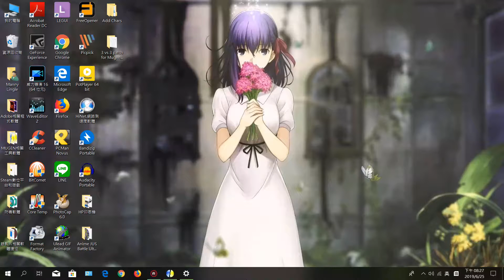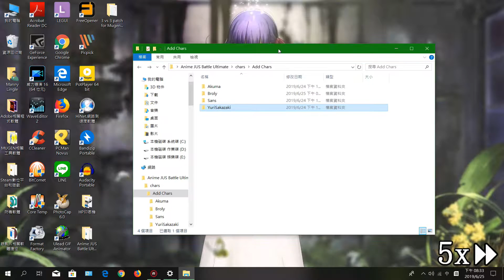Anime JUS Battle Ultimate MUGEN Chars VS Broly Team [4v4 Battle]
Timeline:
00:00 Intro
00:47 MUGEN 4v4 Patch & Char Edit&Install
02:29 Asuna Team VS Broly Team
05:00 One Piece Team VS Broly Team
07:10 One Punch Man Team VS Broly Team
09:22 JOJO Team VS Broly Team
12:06 End Screen

The video content adds four characters.
They are...Broly (Dragon Ball Super),
Akuma/Gouki (Street Fighter),
Yuri Sakazaki (Art of Fighting)
and Sans (Undertale).
Installed in Anime JUS Battle Ultimate Add-Ons.

In addition, we installed "MUGEN 4v4 Patch"
which let four characters appear.
Select Info selects the Tag
Simul mode (limited to four chars).
This way you can do 4VS4 super chaos battle.

The "Broly Team" consisting of
four characters featuring Broly fights
with other anime JUS Teams.

The plugin should work with
the original MUGEN application.
It should be noted that the file name
cannot be exactly the same as the original one.
For example, the application file name
is MUGEN1.1 and the external patch
can be taken as MUGEN1.1 4v4.
If you open the game, you can choose 4v4.